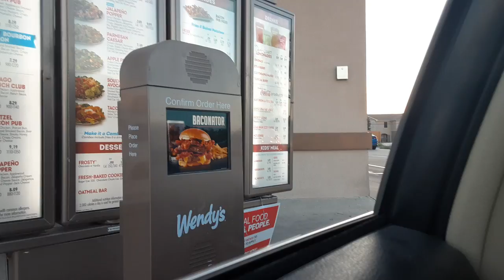Wendy's jr bacon chees burger